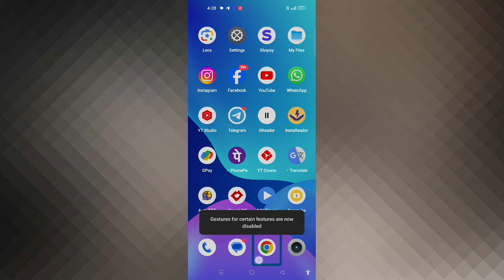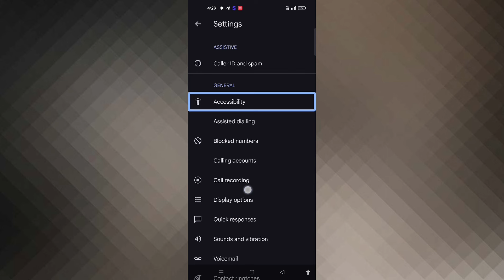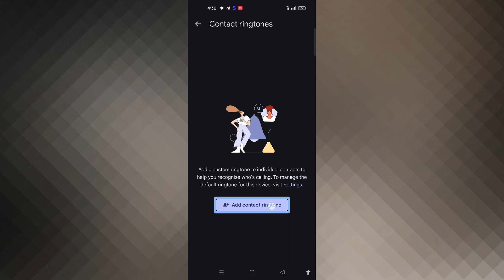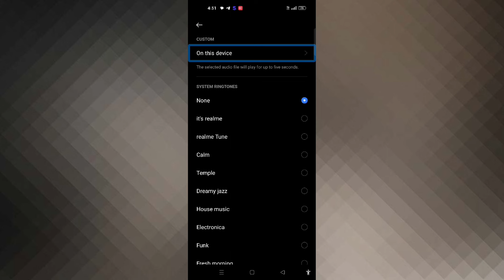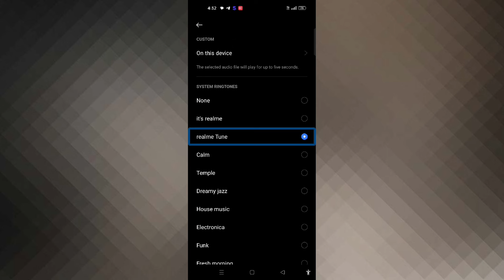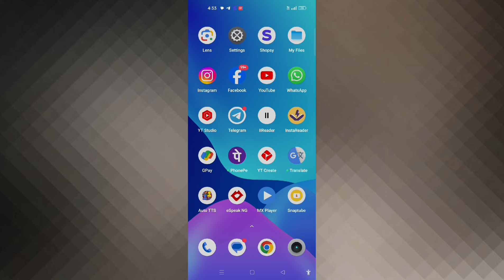Android phones useful feature for blind customise your favourite contacts ringtones ✅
Android phones useful feature for blind customise your favourite contacts ringtones must watch

Hi guys
How to customise contacts ringtones for blind user
How to customise contacts ringtones with TalkBack
How to customise contacts ringtones for blind people
How to customise contacts ringtones for visually impaired
How to customise contacts ringtones with screen reader
How to customise contacts ringtones for low vision
Google phone useful feature for blind user
Android phones useful feature for blind user
Android tips and tricks for blind user
Technology videos for blind user
Technology tutorials for blind user
So friends